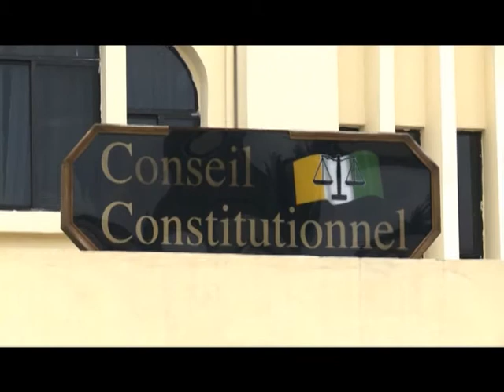RTI: Conseil constitutionnel/Passation de charges entre Francis Wodié et Mamadou Koné